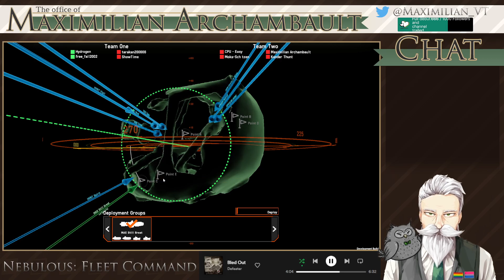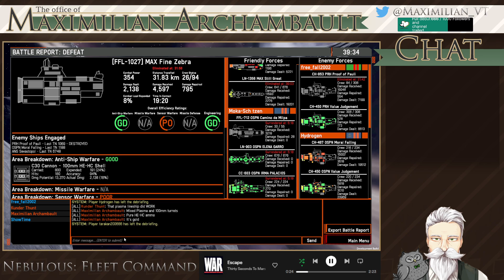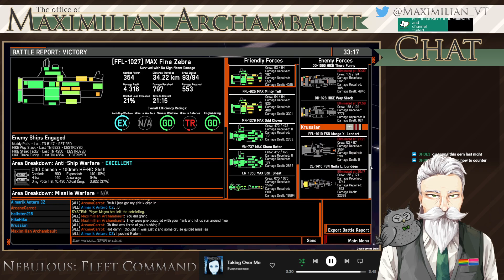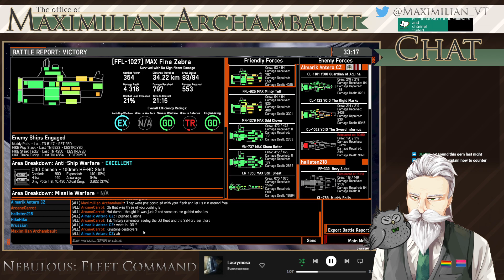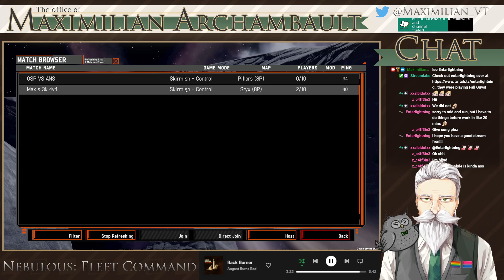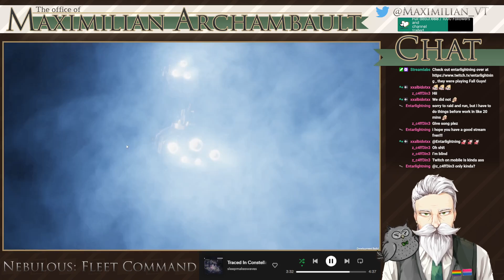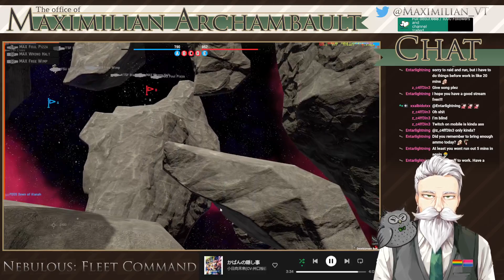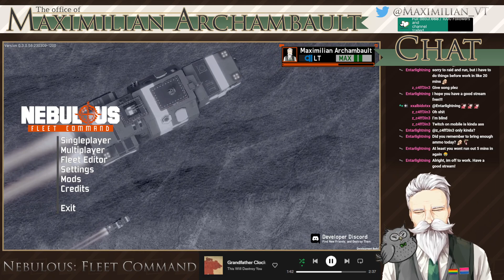Nebulous: Fleet Command (This game is occupying too much of my brain)